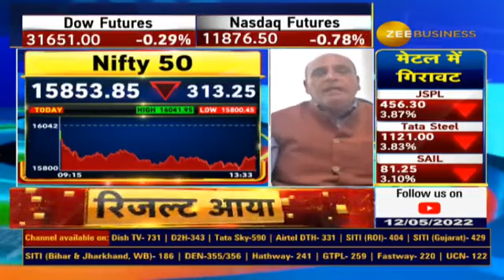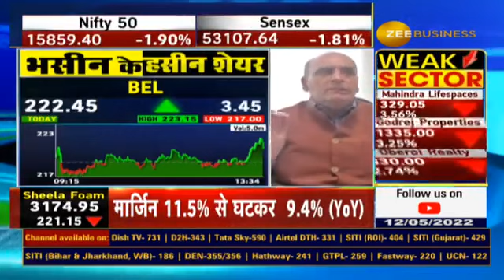M&M, BEL & DLF Stocks Selection By Sanjiv Bhasin, Watch to know What the triggers for Buying?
💸भसीन के हसीन शेयर्स...

IIFL सिक्योरिटीज के संजीव भसीन ने आज किन 3 स्टॉक्स में दी खरीदारी की सलाह?